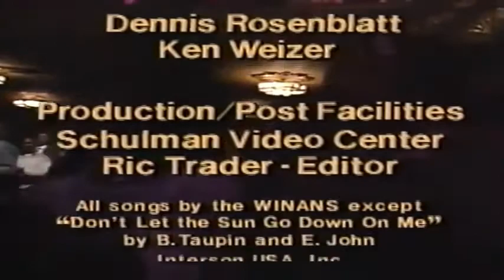Winans Live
A rare video of the Winans Live - 19